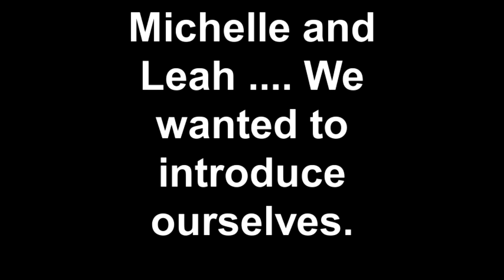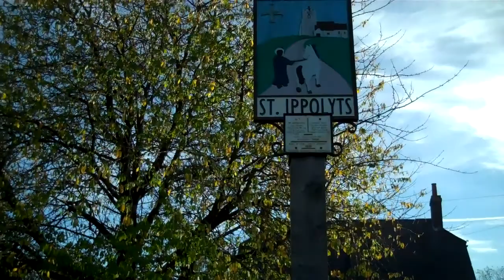Michelle and Leah We wanted to introduce ourselves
Sean and Tracy introduce themselves to Resistance Chicks, Leah and Michelle